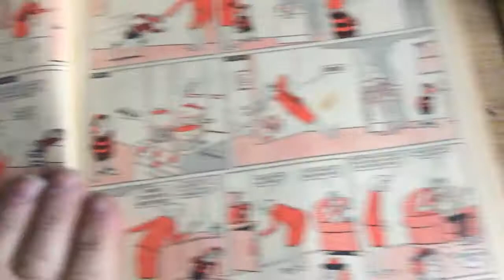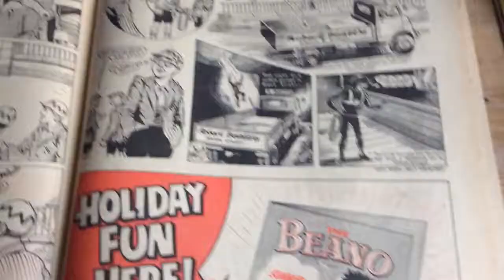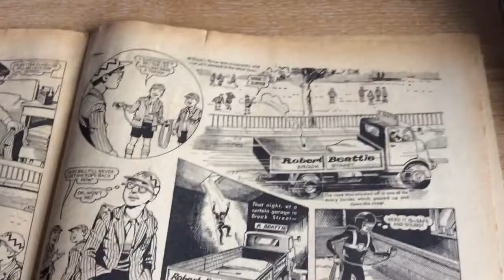Vintage ephemera the beano comic no 1459 july 4th 1970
Another great beano item from bonsuivit steve monk and themoonlightergroup